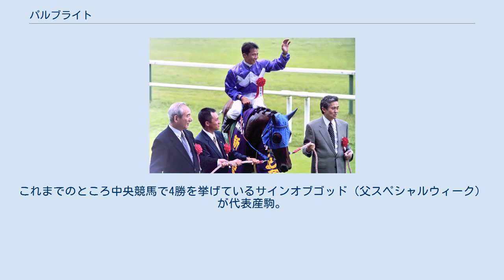パルブライト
パルブライトは日本の競走馬。
おもな勝ち鞍は新潟記念・函館記念・大井記念・東京3歳優駿牝馬。
JRA時代の主戦騎手は木幡初広。
わずか一代しか産駒を残せなかったペイザバトラーの仔。
年齢は旧表記とする。
 1994年大井競馬場の新馬戦デビュー。
3戦目から6戦目までを連続2着するなど勝てないでいたが、初勝利を重賞の東京3歳優駿牝馬であげる。
 4歳時にはニューイヤーカップは2着となり、ユングフラウ賞では8着と大敗。
それでも桜花賞では1番人気となるが、3着にとどまる。
ここで、中央競馬に挑戦を決意。
サンスポ賞4歳牝馬特別に出走するも6着。
さらに牝馬ながら果敢に東京ダービーに挑むも4着。
その後、5戦するが勝てず。
 転機は5歳になってから。
初戦は4着に敗れたが、2戦目に勝ってから3連勝。
そして挑んだ大井記念でカネショウゴールドをハナ差退け重賞2勝目を上げる。
帝王賞は8着、東京盃は出走取消。
同年10月にJRAに転入となる。
 転入後5戦目の巴賞を最低人気ながら制し中央初勝利を記録。
北海道遠征で1・3・6着と好成績をあげた同馬は、札幌記念・新潟記念の両睨みで調整が進められ、エアグルーヴとの対戦となる札幌記念を回避しGIII新潟記念への出走に踏み切る。
これが功を奏し新潟記念を優勝。
同馬と木幡騎手さらに杉浦宏昭調教師共々JRA重賞初勝利と記録ずくめの1勝となった。
 秋はエリザベス女王杯を視野に入れ京都大賞典に出走。
なお木幡騎手はデビュー14年目にして初の京都での騎乗となった。
しかし結果は前哨戦・本番ともに着外に終わり結果を出すには至らなかった。
 1998年に入ってからも勝ち運から見放されていたが、「ここでダメなら引退も」との構えで臨んだ函館記念を制し中央競馬での2つめの重賞を獲得。
これにより引退は一旦白紙となり現役続行となるが、その後勝ち鞍を上げることは無く同年12月に引退となった。
 引退後は当初早田牧場新冠支場に繋養されていたが、早田牧場の倒産により、2003年からは西山牧場へ、その西山牧場もダーレー・ジャパンに売却されたことから2009年現在は大栄牧場にて繋養されている。
これまでのところ中央競馬で4勝を挙げているサインオブゴッド（父スペシャルウィーク）が代表産駒。
その後西川富岡牧場へ移動している。